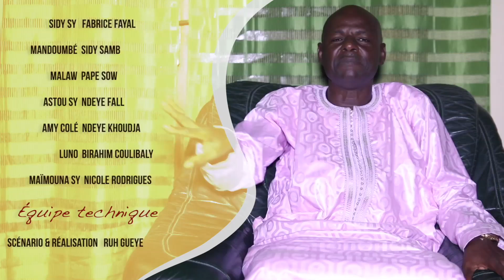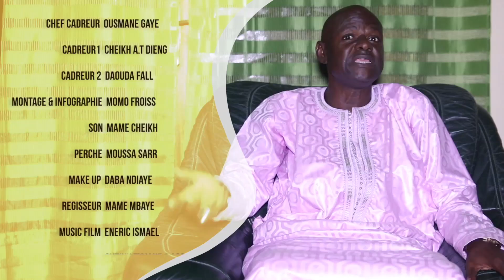Secrets de Famille Episode 07